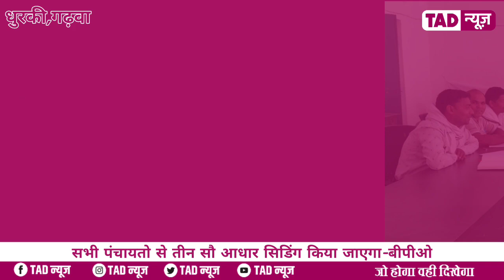धुरकी प्रखंड कार्यालय मे बीपीओ ने बैठक कर भुगतान हो चुके योजनाओं को बंद करने के लिए दिए निर्देश